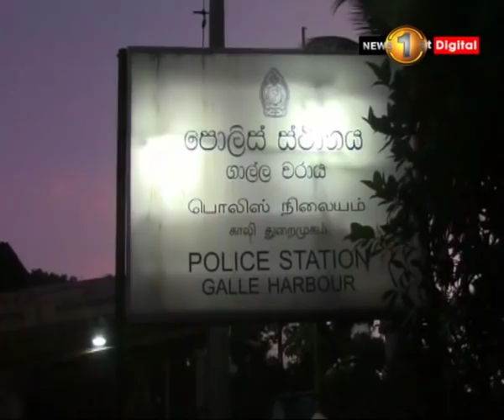News 1st: Breakfast News Sinhala | (13-09-2018)